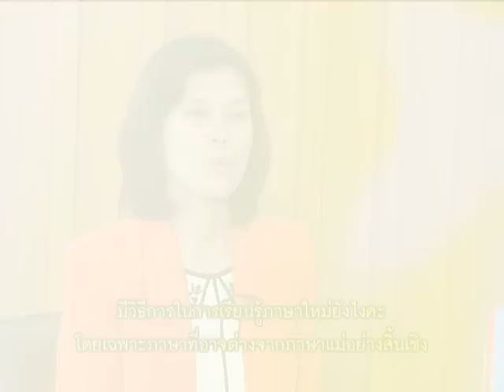MongraoMonglok - มองเรามองโลก - "Eran Katz, The memory Genius" 2/3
มองเรามองโลก ตอน "เอรัน คัทส์ อัจฉริยะด้านความจำ" ช่วง 2 ออกอากาศวันเสาร์ที่ 5 กรกฎาคม 2557 เวลา 19.30 น. ทางเนชั่นแชนแนล